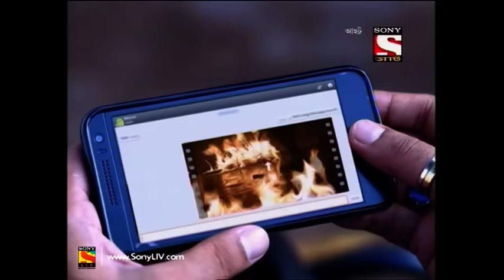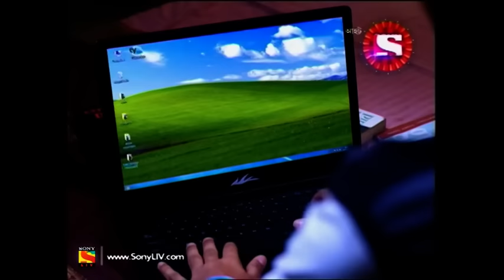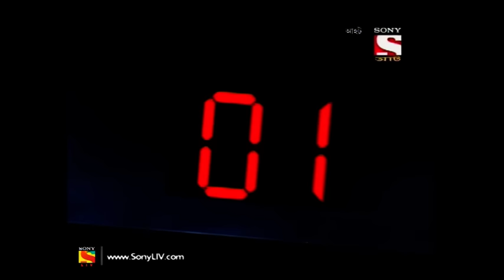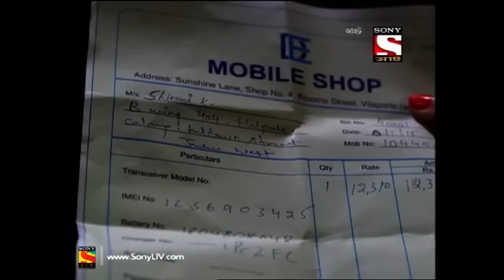Aahat - আহত 6 - Ep 55 - Radhika's Haunted Phone - 1st October, 2017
Episode 55:
Radhika finds a strange video already uploaded in her new cell phone. The video has a scary history and it is related to the life of another girl Shibani. Radhika ultimately meets Shibani's mother to know the whole truth. Ultimately the monster in the vidoe is killed with fire.